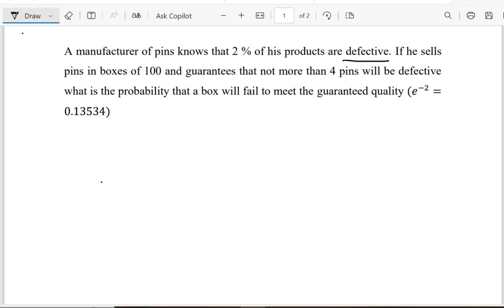Poisson distribution #3 || A manufacturer of pins || Allied Statistics II Madras university